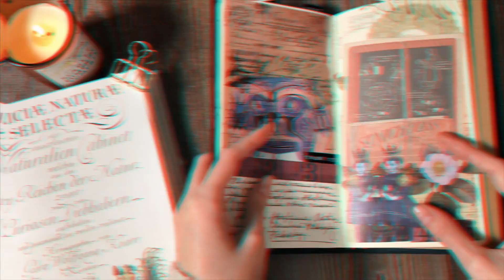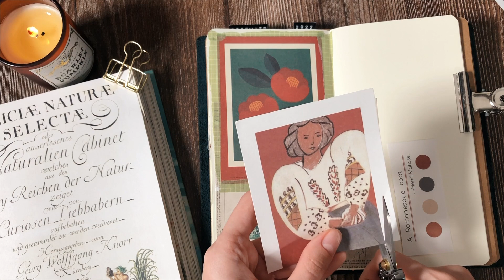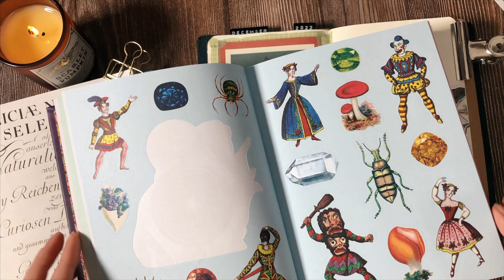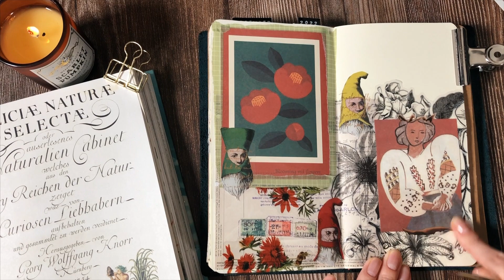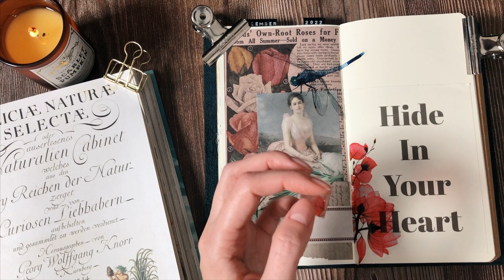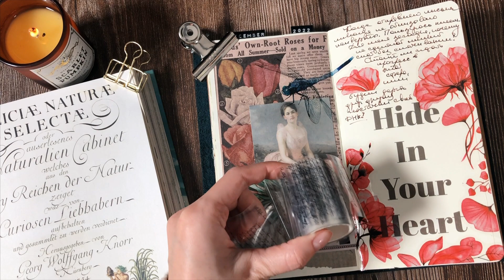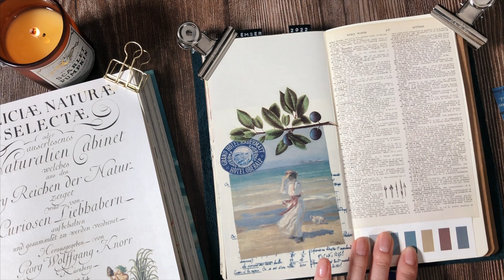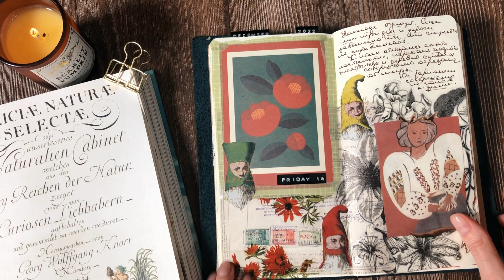АСМР Украшение Личного Дневника // Оформление ЛД // Journal With Me ASMR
Украшение Дневника - лучшее средство от северных ветров, лирического настроения и усталости.
▪ Смотреть лучше в наушниках.

- Зачем я веду дневник?
- Меня это расслабляет и вырывает из лап стресса.

- Зачем я снимаю как веду дневник?
- Потому что это расслабляет других. Я сама люблю подобные видео - звук бумаги...

- Где я беру все материалы для дневника?
- Возможно, вы удивитесь, но на AliExpress полно этого добра.